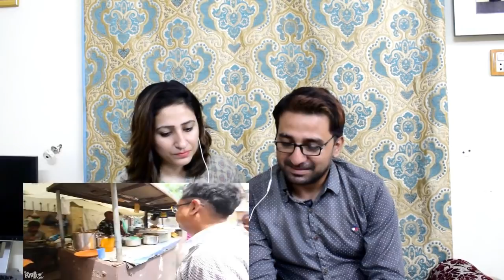Pakistani React to Indian Street Food Tour in Chennai, India | Street Food in India BEST Curry!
How Pakistani React to  Indian Street Food Tour in Chennai, India | Street Food in India BEST Curry!

News,Views & Update